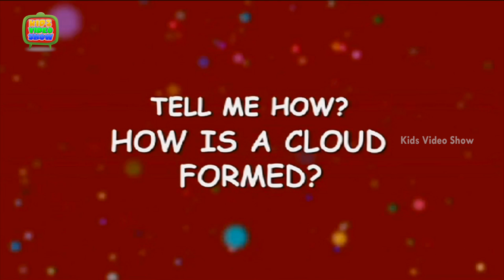How clouds are formed? Science Facts for Kids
How clouds are formed? Kids, click on the link below to know the answer for this scientific facts about how are clouds formed

Tiny drops of water present in the air.These drops are so small that float high up in the air. when many such small drop of of water come together. They join & form a cloud.

Ok Kids. Now it time to watch the video on How clouds are formed?